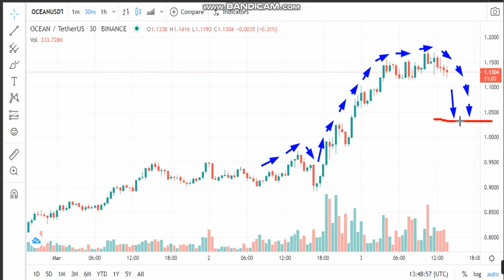3-3 -Ocean Protocol (OCEAN) News - Analysis Today- OCEAN Price chart. OCEAN Latest Price